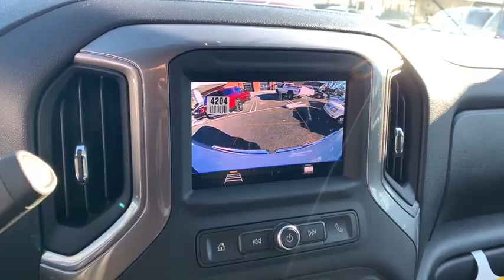2021 GMC Sierra 1500 Richmond, Saluda, Mechanicsville, Tappahannock, Warsaw, VA 8647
2021 GMC Sierra 1500 available in Tappahannock, Virginia at Bareford Buick GMC. Servicing the Richmond, Saluda, Mechanicsville, Warsaw, VA area.

Audio system feature, 6-speaker system (Requires Crew Cab or Double Cab model.),Bluetooth for phone connectivity to vehicle infotainment system,Audio system, GMC Infotainment System with 7 diagonal color touch-screen, AM/FM stereo with seek-and-scan and digital clock, includes Bluetooth streaming audio for music and select phones; featuring wired Android Auto and Apple CarPlay capability for compatible phones,Lamps, cargo area, cab mounted integrated with center high mount stop lamp, with switch in bank on left side of steering wheel,Wheels, 17 x 8 (43.2 cm x 20.3 cm) painted steel, Silver,Tailgate, gate function manual, no lift assist (Deleted with (ZW9) pickup bed delete.),Mirrors, outside manual, Black,Tire, spare 255/70R17 all-season, blackwall (Included with (QBN) 255/70R17 all-season, blackwall tires.),Bumper, front chrome lower (Requires (VJH) rear chrome bumper and (E63) pickup bed.) (Requires (VJH) rear chrome bumper and (E63) pickup bed. Required with (UD7) Rear Park Assist.),Grille (Chrome surround with Black mesh.),Door handles, Black grained,Tire carrier lock keyed cylinder lock that utilizes same key as ignition and door (Deleted with (ZW9) pickup bed delete.),Tailgate and bed rail protection caps, top,Tailgate, locking utilizes same key as ignition and door,Tailgate, standard (Deleted with (ZW9) pickup bed delete.),CornerStep, rear bumper,Taillamps, LED tail and stop light with incandescent reverse light,Tires, 255/70R17 all-season, blackwall,Bumper, rear chrome with bumper CornerSteps (Requires (V46) front chrome bumper and (E63) pickup bed.),Wheel, 17 x 8 (43.2 cm x 20.3 cm) full-size, steel spare,Glass, solar absorbing, tinted,Headlamps, LED reflector with incandescent turn signals and LED signature Daytime Running Lamps,Driver Information Center, 3.5 diagonal monochromatic display,Windows, power front, drivers express up/down (Standard on Crew Cab and Double Cab. On Regular Cab, included and only available with (PCI) Convenience Package.) (Standard on Crew Cab and Double Cab. On Regular Cab, included and only available with (PCI) Convenience Package or (ZLQ) Fleet Convenience Package.),Mirror, inside rearview, manual tilt,Window, power front, passenger express down (Standard on Crew Cab and Double Cab. On Regular Cab, included and only available with (PCI) Convenience Package.) (Standard on Crew Cab and Double Cab. On Regular Cab, included and only available with (PCI) Convenience Package or (ZLQ) Fleet Convenience Package.),Steering wheel, urethane,Seat, rear 60/40 folding bench (folds up), 3-passenger (includes child seat top tether anchor) (Not available with Regular Cab model.),Exterior Temperature Display, located in radio display,USB ports, 2 (first row) located on instrument panel,Door locks, power (Standard on Crew Cab and Double Cab. On Regular Cab, included and only available with (PCI) Convenience Package.) (Standard on Crew Cab and Double Cab. On Regular Cab, included and only available with (PCI) Convenience Package or (ZLQ) Fleet Convenience Package.),Seat adjuster, driver 4-way manual,Steering column, Tilt-Wheel, manual with wheel locking security feature,Floor covering, rubberized-vinyl (Not available with LPO floor liners.),Seat adjuster, passenger 4-way manual,Seats, front 40/20/40 split bench with covered armrest storage,Air conditioning, single-zone,Instrument cluster, 6-gauge cluster featuring speedometer, fuel level, engine temperature, tachometer, voltage and oil pressure,Windows, power rear, express down (Not available on Regular Cab models.),Air vents, rear (Not available with Regular Cab model.),Brake lining wear indicator,Power outlet, front auxiliary, 12-volt,Assist handles front A-pillar mounted for driver and passenger, rear B-pillar mounted,Rear axle, 3.42 ratio,Exhaust, single outlet,Cooling, external engine oil cooler (Not available with (L3B) 2.7L Turbo engine.),Engine, 4.3L EcoTec3 V6 with Active Fuel Management (285 hp [212 kW] @ 5300 rpm, 305 lb-ft of torque [413 Nm] @ 3900 rpm) (Requires (MYC) 6-speed automatic transmission.),Brakes, 4-wheel antilock, 4-wheel disc with DURALIFE rotors,Transmission, 6-speed automatic, electronically controlled with overdrive and tow/haul mode. Includes Cruise Grade Braking and Powertrain Grade Braking (Included and only available with (LV3) 4.3L EcoTec3 V6 engine or (L82) 5.3L EcoTec3 V8 engine.),Four wheel drive,Alternator, 170 amps,Frame, fully-boxed, hydroformed front section,Battery, heavy-d